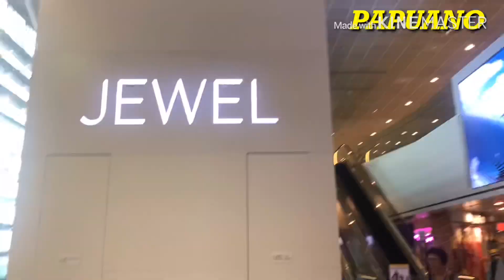JEWEL CITY SINGAPORE